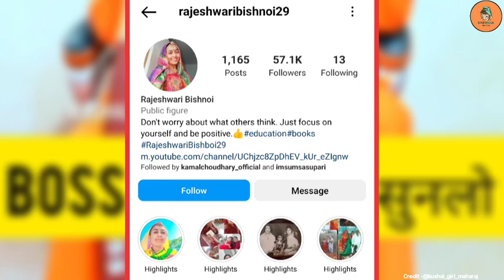भगवा की आड़ में गाली गलौच | कुशाल गिरी महाराज @Theboss_07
भगवा की आड़ में गाली गलौच | कुशाल गिरी महाराज ‎@kushal_Giri_Mahraj1008

Pic & Vedio Credit - @Theboss_07